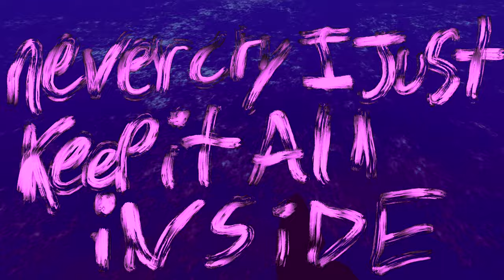Whos laughing (Lyric Video) - Jon Keith